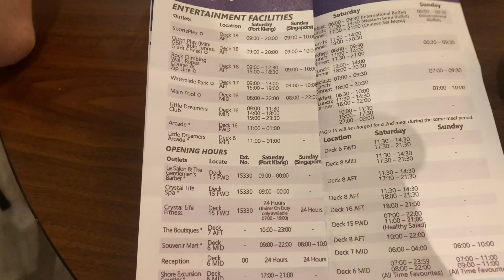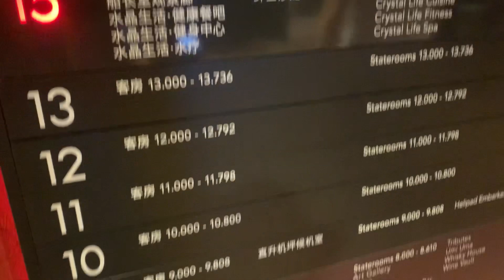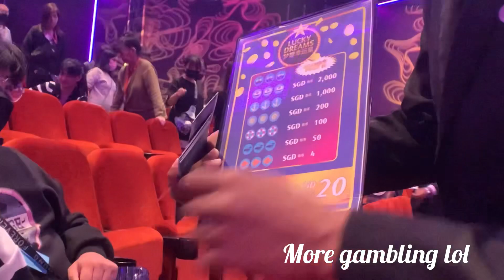Genting cruise!! Went to Singapore for free!! First impressions of Genting Cruise